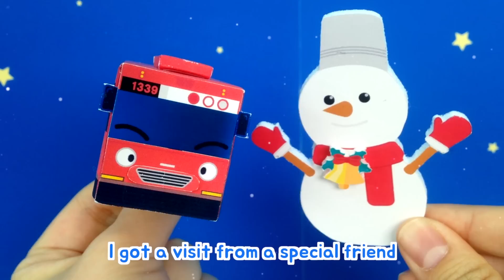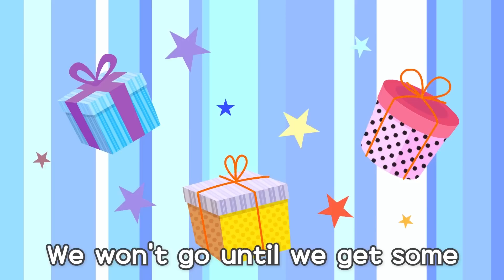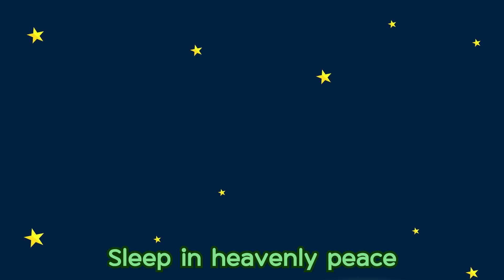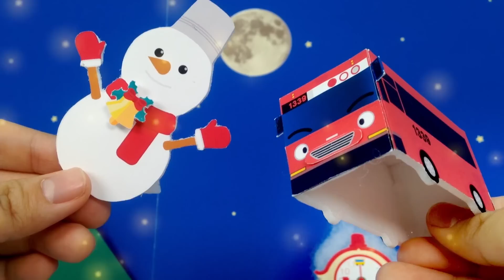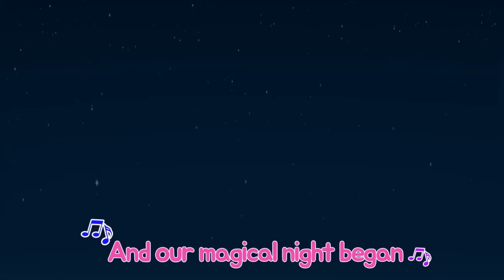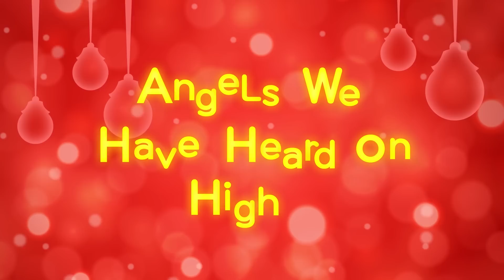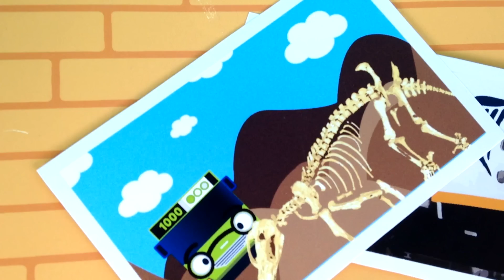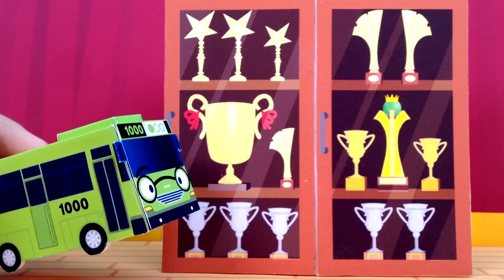Canciones para niños l canciones de tayo para navidad 🤶 l Tayo el pequeño autobus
¡Feliz Navidad! 🤶 ¿Quién quiere cantar carol especial con Tayo?
¡Puedes conocer toda la canción navideña de Tayo aquí!